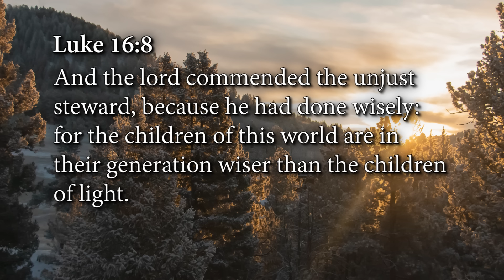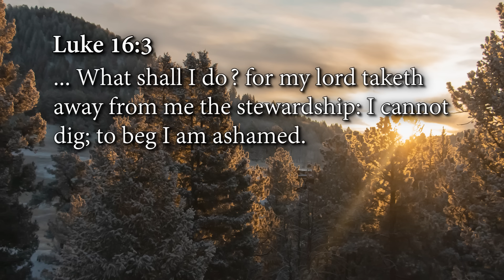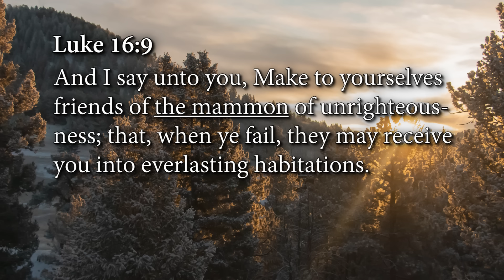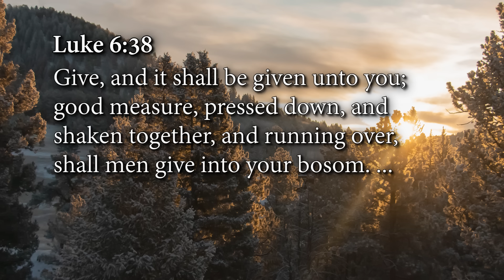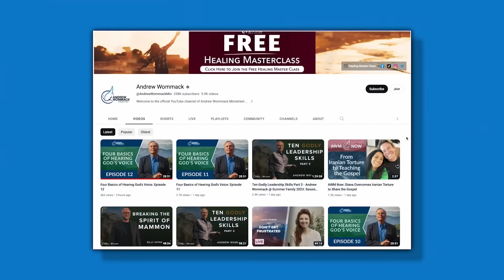Financial Stewardship: Episode 3